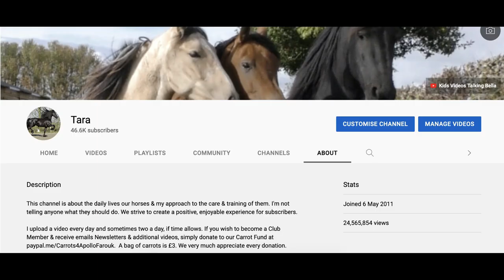Three Friesian Pals on their way to Ride on Holkham Beach, passing other horses returning.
It's a four mile hack from White Hall Farm B & B, campsite & Horse Livery yard to the beach, a very good ride.  A great walk too.